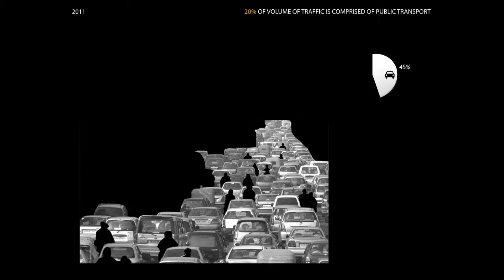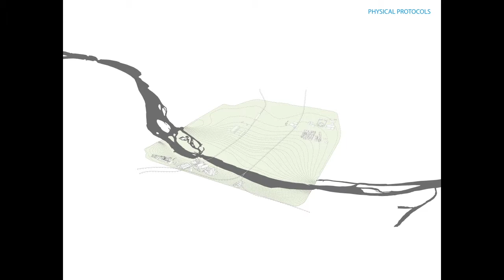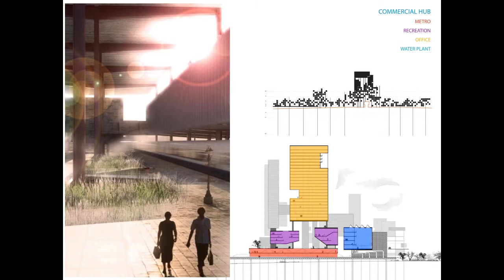McGill Univ. 2011 - Mumbai New Central, by Maria Nikolova and Jonida Turani